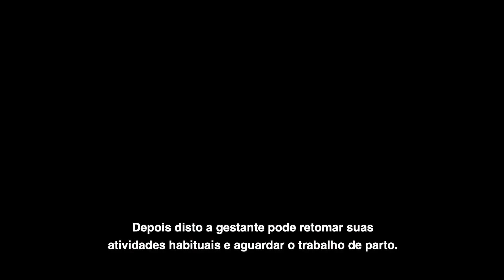Versão Cefálica Externa - VCE - Como virar o bebê na Barriga da mãe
Versão cefálica externa

A versão cefálica externa é um procedimento indicado para posicionar um bebê em apresentação pélvica para apresentação cefálica.

A oms recomenda que esse procedimento seja oferecido a todas as gestantes que tem bebês em apresentação pélvica com 37 semanas de gestação desde que não existam contraindicações.

A gestante é posicionada com a cabeça levemente inclinada para baixo e travesseiros são colocados sob os joelhos para relaxamento dos músculos do abdômen. O parceiro deve ser envolvido no processo e pode ficar massageando os pés da gestante. A bexiga deve estar vazia, o que facilitará a elevação do bebê na pelve.

Um medicamento é injetado para que  promova relaxamento do útero.  Gel de ultrassom é colocado no abdôme materno.

A versão cefálica externa é realizada por dois obstetras que trabalham coordenadamente.

O primeiro obstetra se concentra na cabeça do feto.

A gestante é orientada a relaxar e encher o peito de ar e então expirar.

Quando ela expira o segundo obstetra eleva a pelve fetal, retirando-a da pelve materna Depois disto, este obstetra mantém a pelve fetal em sua mão, estabilizando esta nova posição da pelve fetal.

Enquanto isto, o primeiro obstetra mantém suas mãos na cabeça do bebê e tenta movê-la na direção do movimento da versão.

Simultaneamente, o progresso da evolução da cabeça fetal é monitorado por um ultrassonografista.

Com a repetição dos movimentos pelos obstetras, um após o outro, o bebê irá virar.

Quando o procedimento termina, o ultrassonografista checa se a cabeça fetal está bem posicionada na pelve materna.

Então um exame de cardiotocografia é realizado para monitorizar o bem estar fetal.

Depois disto a gestante pode retomar suas atividades habituais e aguardar o trabalho de parto.

No Instituto Villamil realizamos a Versão Cefálica Externa em mulheres a partir da 37a semana.

Baixe GRATUITAMENTE o Ebook 7 dicas para o parto dos Sonhos